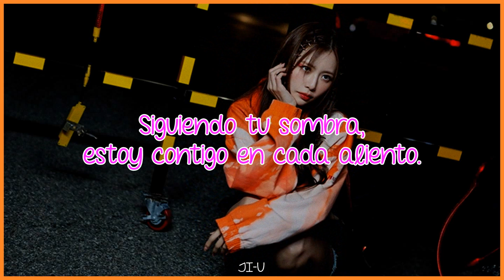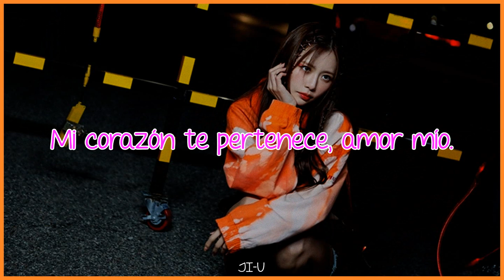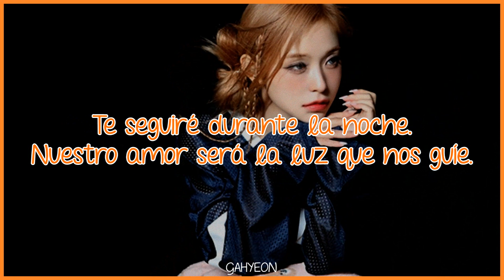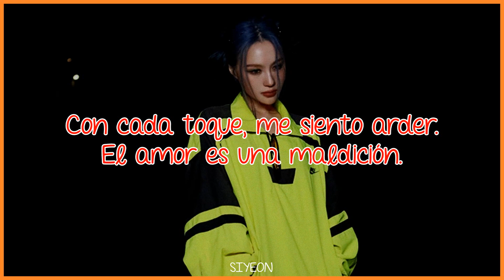Propose | DREAMCATCHER | Sub Español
· Canción: Propose
· Grupo: DREAMCATCHER
· Mini Álbum: Apocalypse : From us
· Año: 2023

JI-U (rosa) - líder, visual, vocalista y bailarina
SU-A (azul) - vocalista, rapera y bailarina principal
Siyeon (rojo) - vocalista principal y bailarina
Yoohyeon (morado) - vocalista y bailarina
Handong (amarillo) - vocalista y bailarina
Dami (verde) - vocalista, rapera principal y bailarina
Gahyeon (naranja) - maknae, vocalista y bailarina